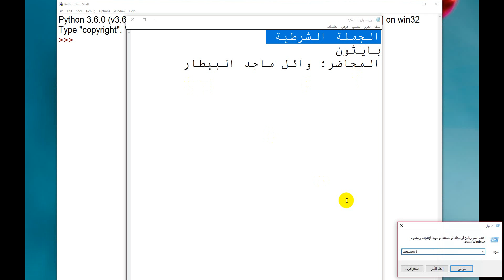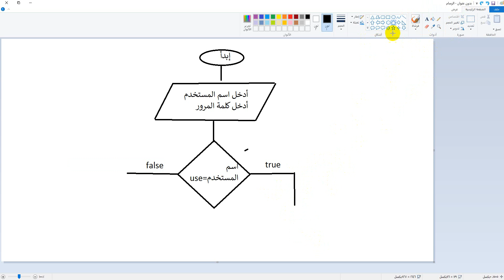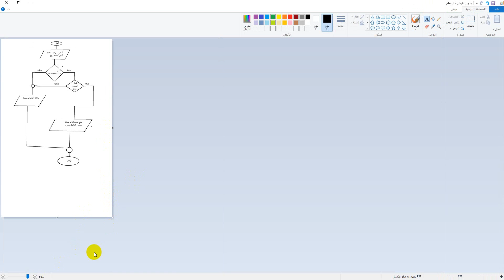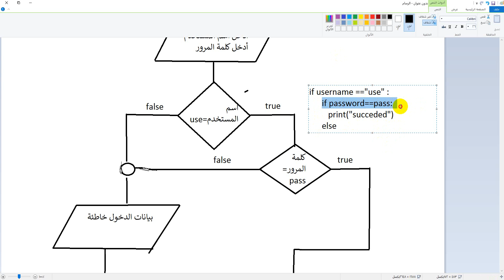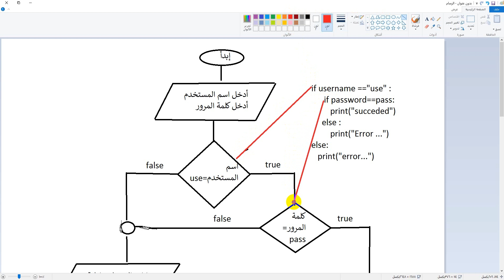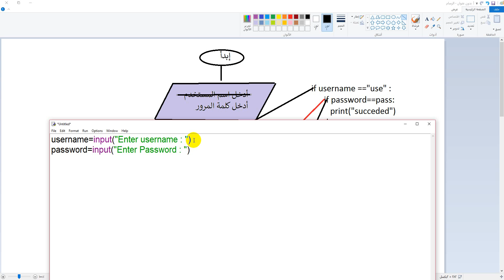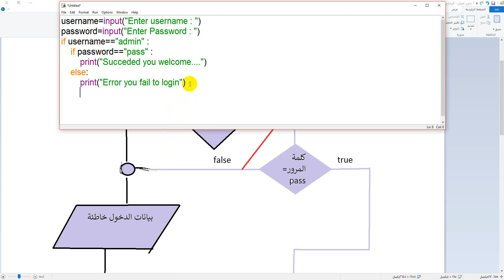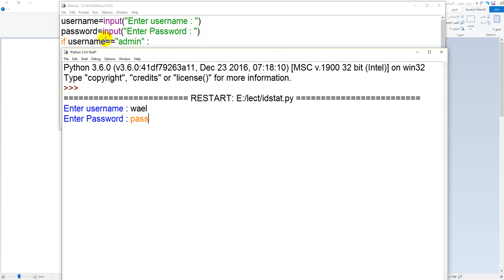الجملة الشرطية المتداخلة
جملة If في بايثون لاتخاذ القرارات